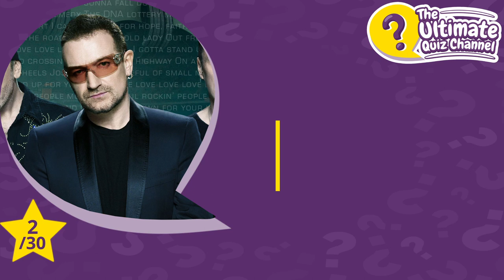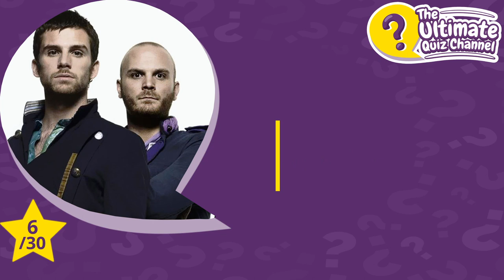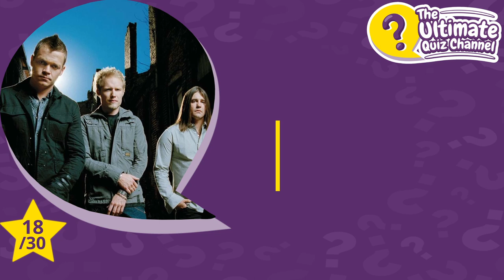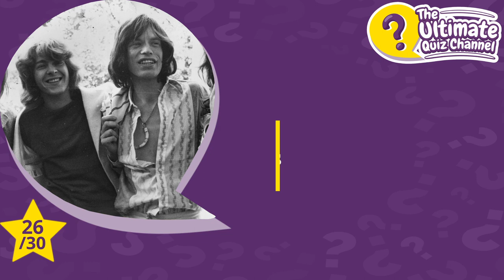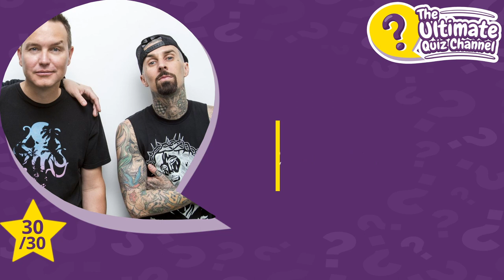Guess the Rock Band by Picture Quiz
Can you name 30 rock bands in this Guess the Rock Band by Picture Quiz?

Are you a die hard rock fan? In this Guess the Rock Band by Picture Quiz you will find 30 pictures of a rock band to name. Beat your friends in this awesome challenge and guess all the rock bands.

If you want to see more rock band quizzes of some sort.

Have fun!!!